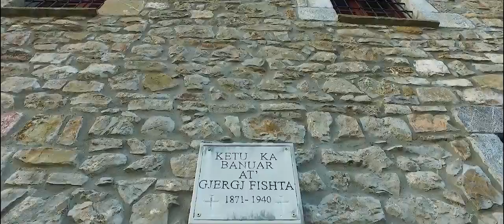Jeton Nreca - At Gjergj Fishta Rrnon Gjithmone (Official Video HD)